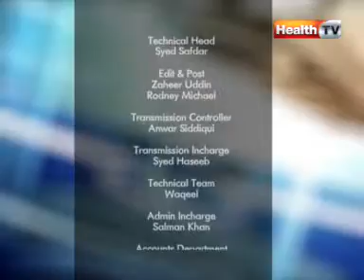Clinic Online | Topic: THALASSEMIA | HTV